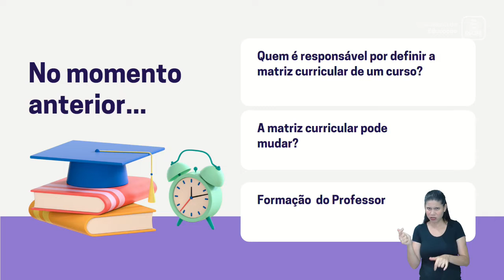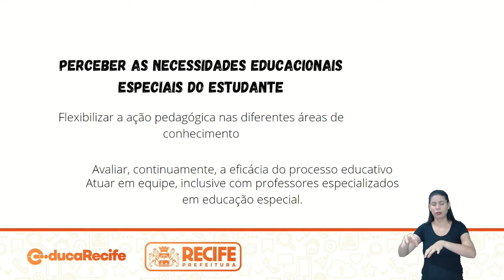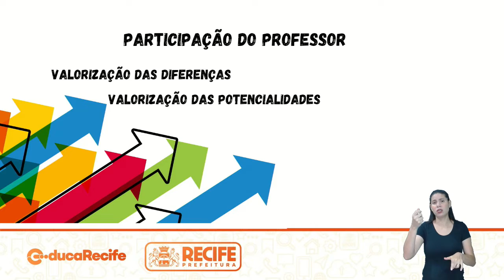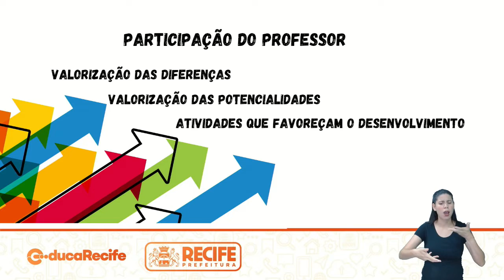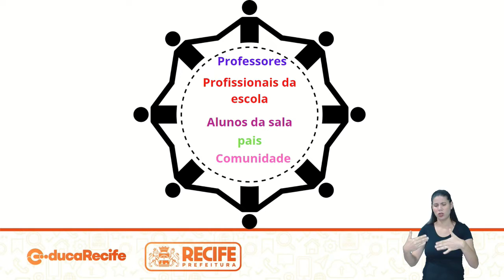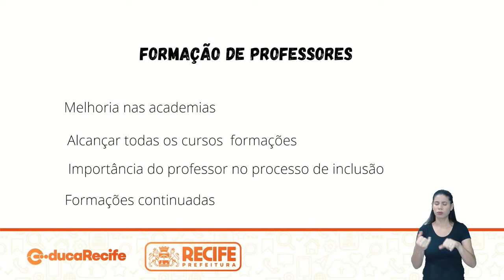26 11 2021 - EDUCAÇÃO INCLUSIVA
AULA DO DIA 26/11/2021 DA EDUCAÇÃO INCLUSIVA

TEMA: A FORMAÇÃO DE PROFESSORES PARA UMA ESCOLA INCLUSIVA   3

PROFESSORA THAYS LUZ